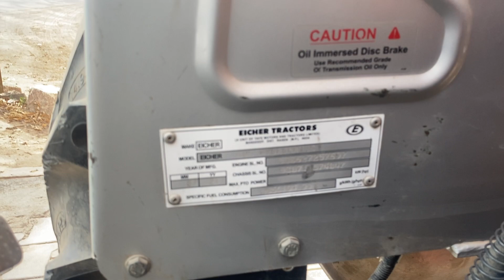Old Tractor Eicher । Second Hand Tractor Eicher 485 ।Tractor Mandi ।oldtractor tractormandi #485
मेरी इस चैनल में आपको रोज बिकाऊ नए ,पुराने ट्रेक्टर की वीडियो देखने को मिलेगी. ट्रेक्टर के फीचर और ट्रेक्टर की पूरी  जानकारी के बारे में बताया जायेगा.किसानो के लिए नई स्कीम के बारे में बताया जायेगा.यदि आपको मेरे वीडियो अच्छे लगे तो प्लीज लाइक ,कमेंट,शेयर और सब्सक्राइब जरूर करे.
धन्यवाद
Yoro ka Yar yo J.K.Chahar
From : Jogender Chahar : Farmers Motivational

Jogender Chahar : Farmers Motivation is a great Youtube channel. All type New and Old Tractor sale -purchase by this channel. All type New Tractor Reviews and Price information.